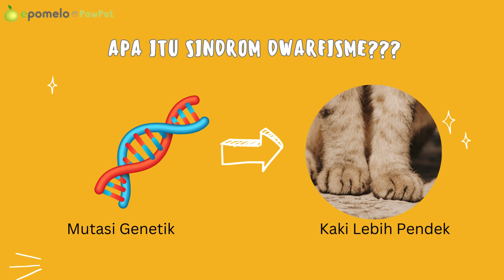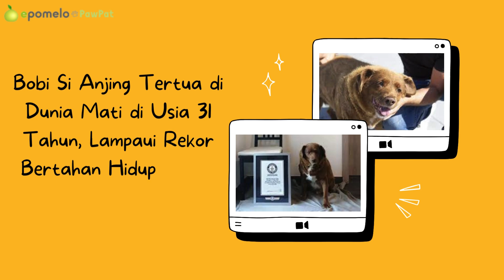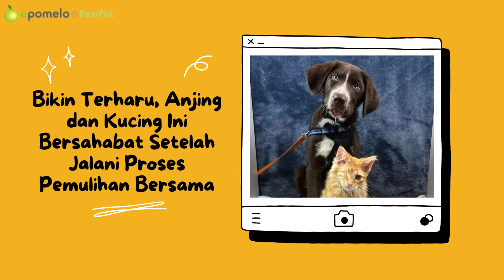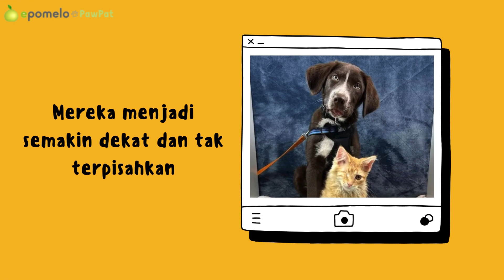Kisah Seekor Anjing Mengidap Sindrom Dwarfisme Hingga Persahabatan Kucing dan Anjing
Selamat datang di Channel Epomelo PawPat!

Follow social media kami untuk informasi-informasi menarik lainnya ya!!!

Untuk kamu sedang mebutuhkan jasa pet sitter tapi bingung mau cari pet sitter yang terpercaya dimana? Yuk gabung dan daftar melalui website kami, disini kamu bisa menemukan pet sitter professional yang sudah kami uji sebelumnya.